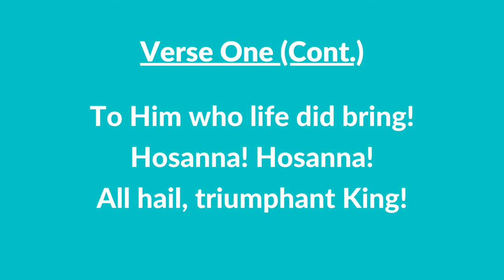#66 | Hosanna (Instrumental With Lyrics) | LDS Children's Songbook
#66 | Hosanna (Instrumental With Lyrics)